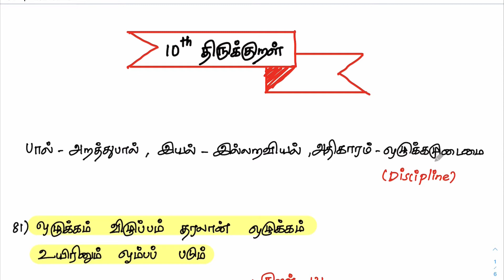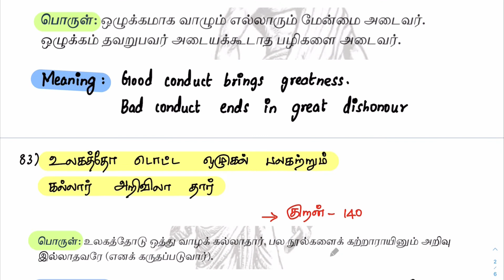TNPSC-UNIT-8:திருக்குறள்-THIRUKKURAL IN தமிழ் & ENGLISH :10th தமிழ் CLASS-3(PART-1)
Today we are learning about TNPSC-UNIT-8:திருக்குறள்-THIRUKKURAL IN தமிழ் & ENGLISH :10th தமிழ் CLASS-3(PART-1)

Here you will find a one-stop solution to clear your TNPSC EXAMS with collection of study videos📚
Watch this video and please START MAKING NOTES,📝

📝Free Hand-written Notes PDF
1.10th திருக்குறள் Part-1:

Hand-written notes is the key to success📋🖋

☘️Mission:To guide and support TNPSC Students, while empowering them to take control of their studies and future☘️